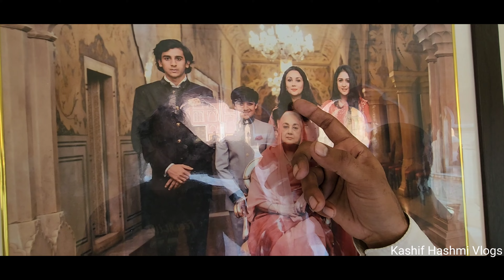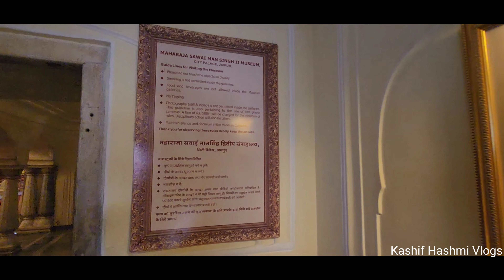City Palace - Jaipur || City Palace of Jaipur || Jaipur ka City Palace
City Palace - Jaipur || जयपुर राजपरिवार का निवास स्थान

The City Palace, Jaipur was established at the same time as the city of Jaipur, by Maharaja Sawai Jai Singh II, who moved his court to Jaipur from Amber, in 1727. Jaipur is the present-day capital of the state of Rajasthan, and until 1949 the City Palace was the ceremonial and administrative seat of the Maharaja of Jaipur. The Palace was also the location of religious and cultural events, as well as a patron of arts, commerce, and industry. It now houses the Maharaja Sawai Man Singh II Museum, and continues to be the home of the Jaipur royal family. The royal family has around 500 personal servants. The palace complex has several buildings, various courtyards, galleries, restaurants, and offices of the Museum Trust.The MSMS II Museum Trust is headed by chairperson Rajamata Padmini Devi of Jaipur (from Sirmour in Himachal Pradesh). Princess Diya Kumari runs the Museum Trust, as its secretary and trustee. She also manages The Palace School and Maharaja Sawai Bhawani Singh School in Jaipur. She founded and runs the Princess Diya Kumari Foundation to empower underprivileged and underemployed women of Rajasthan. She is also an entrepreneur. In 2013, she was elected as Member of the Legislative Assembly of Rajasthan from the constituency of Sawai Madhopur.
The palace complex lies in the heart of Jaipur city, to the northeast of the very centre, located at 26.9255°N 75.8236°E. The site for the palace was located on the site of a royal hunting lodge on a plain land encircled by a rocky hill range, five miles south of Amber. The history of the city palace is closely linked with the history of Jaipur city And its rulers, starting with Maharaja Sawai Jai Singh II who ruled from 1699 to 1744. He is credited with initiating construction of the city complex by building the outer wall of the complex spreading over many acres. Initially, he ruled from his capital at Amber, which lies at a distance of 11 kilometres (6.8 mi) from Jaipur. He shifted his capital from Amber to Jaipur in 1727 because of an increase in population and increasing water shortage. He planned Jaipur city in six blocks separated by broad avenues, on the classical basis of principals of Vastushastra and another similar classical treatise under the architectural guidance of Vidyadar Bhattacharya, a Bengali architect from Naihati of present-day West Bengal who was initially an accounts-clerk in the Amber treasury and later promoted to the office of Chief Architect by the King.

Following Jai Singh's death in 1744, there were internecine wars among the Rajput kings of the region but cordial relations were maintained with the British Raj. Maharaja Ram Singh sided with the British in the Sepoy Mutiny or Uprising of 1857 and established himself with the Imperial rulers. It is to his credit that the city of Jaipur including all of its monuments (including the City Palace) are stucco painted 'Pink' and since then the city has been called the "Pink City".The change in the colour scheme was as an honor of hospitality extended to the Prince of Wales (who later became King Edward VII) on his visit. This color scheme has since then become a trademark of the Jaipur city.

Man Singh II, the adopted son of Maharaja Madho Singh II, was the last Maharaja of Jaipur to rule from the Chandra Mahal palace, in Jaipur. This palace, however, continued to be a residence of the royal family even after the Jaipur kingdom merged with the Indian Union in 1949 (after Indian independence in August 1947) along with other Rajput states of Jodhpur, Jaisalmer and Bikaner.